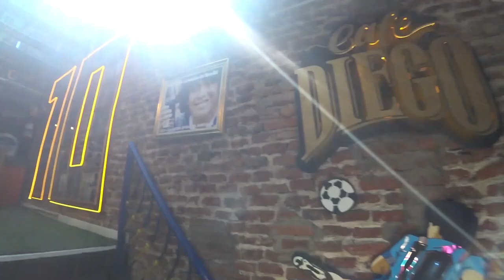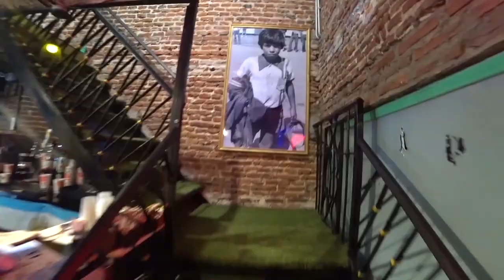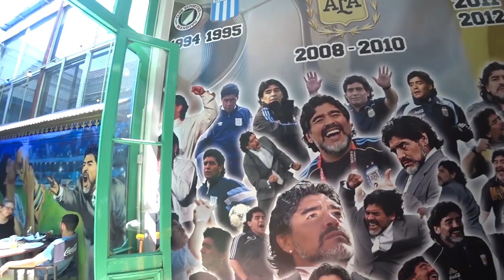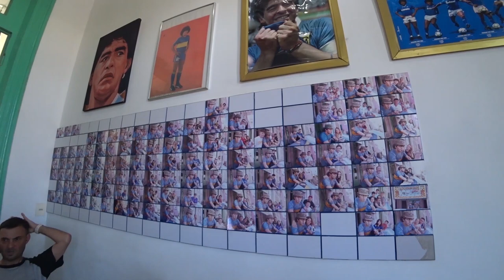Maradona's Spirit: An Englishman's journey in Buenos Aires Argentina Part 3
Join me as I trace the spirit of Diego Maradona in Buenos Aires Argentina. Today I'm in the colourful areas of la Boca and Caminito the home of Boca Juniors and I also check out the Diego Maradona museum

Keep up to date with my travels on Instagram -